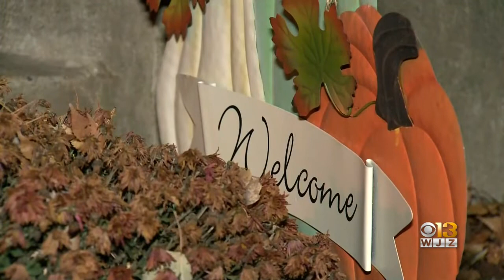Arrest Made In Harford County Home Invasion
Police in Harford County have arrested a 19-year-old bank teller in a home invasion in Bel Air earlier this week.